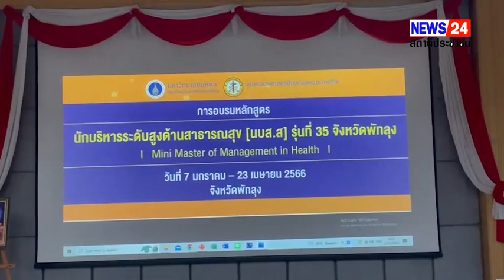ดร.นาที เปิดการอบรมหลักสูตร Mini M.M. in Health สัญจรจังหวัดพัทลุง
ที่ห้องประชุมโรงพยาบาลพัทลุง จังหวัดพัทลุง  ดร.นาที รัชกิจประการ   ประธานที่ปรึกษารองนายกรัฐมนตรีฯ ( นายอนุทิน ชาญวีรกูล ) เป็นประธานเปิดการอบรมหลักสูตร  Mini M.M.  in  Health  สัญจรจังหวัดพัทลุง โดยมี รศ.ดร.ธันวดี สุขสาโรจน์ รองผู้อำนวยการฝ่ายวิจัยและวิชาการ  ดร.นพ.พรเทพ ศิริวนารังสรรค์  นายสมาคมเวชศาสตร์ป้องกันแห่งประเทศไทย ผศ.ดร.ดวงใจ  บรรทัพ  และผู้เข้าร่วมอบรมให้การต้อนรับ
 ด้านทางสถาบันพัฒนาสุขภาพอาเซียน มหาวิทยาลัยมหิดล ร่วมกับสมาคมเวชศาสตร์ป้องกันแห่งประเทศไทย จัดการอบรมหลักสูตร “นักบริหารระดับสูงด้านสาธารณสุข”( Mini M.M.  in  Health ) รุ่นสัญจรจังหวัดพัทลุง  เป็นการจัดฝึกอบรมในสถานที่ของหน่วยงานที่สนใจเข้าร่วมโครงการโดยมีวัตถุประสงค์ที่จะพัฒนาผู้บริหาร และผู้ที่จะเตรียมตัวขึ้นสู่การเป็นผู้บริหารด้านสาธารณสุขให้เป็นผู้ที่ดี เก่ง และสามารถบริหารงานให้ทันกับการเปลี่ยนแปลงในยุคโลกาภิวัฒน์ และเอื้อต่อการปฏิบัติงานในยุคไทยแลนด์ 4.0  ซึ่งประกอบด้วยแพทย์ พยาบาล นักวิชาการสาธารณสุข จำนวน 62 คน อบรมระหว่างวันที่7 มกราคม -23 เมษายน 66   ณ.โรงพยาบาลพัทลุง จังหวัดพัทลุง